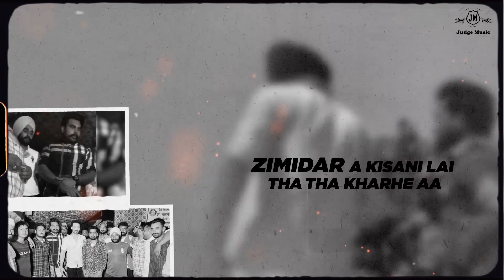Babbar Sher (Full Song) | Sukhie Gill | Latest Punjabi Songs 2020 | Judge Music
Song - Babbar Sher
Singer - Sukhie Gill
Lyrics -Jeet Dhillon
Project - Mandy Singh
Label - Judge Music